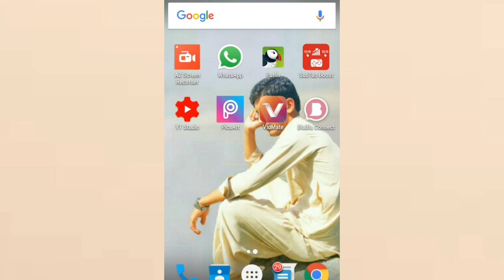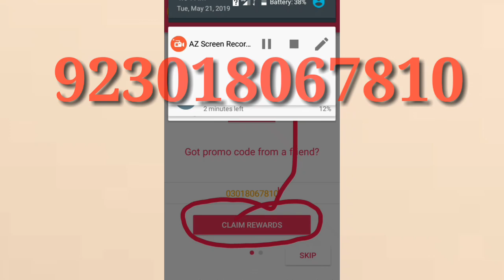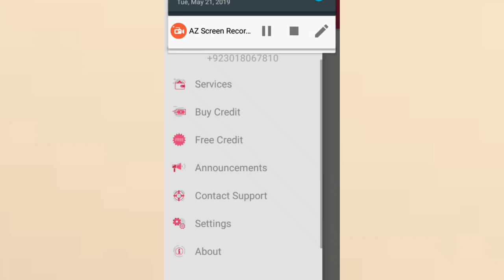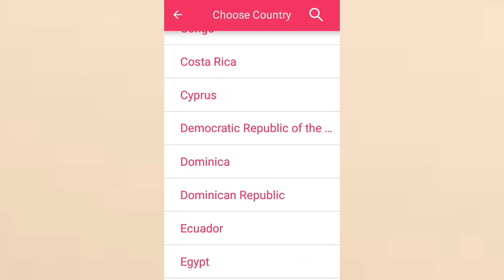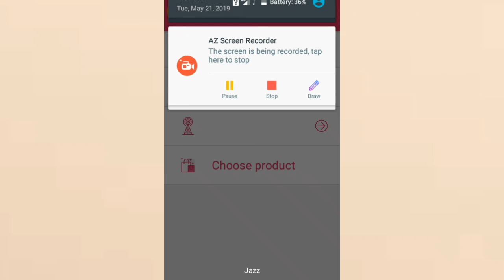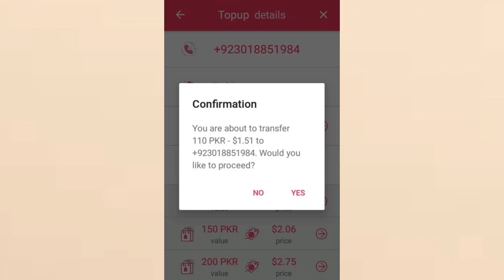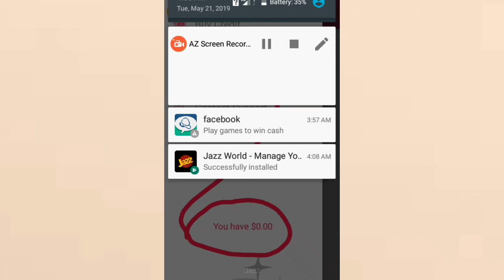څنګه کوالې شو چې هره ورځ 200 فرې اېزې لوډ خاصل کو get Rs 200 free balance for Mobile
د اپلېکېشن لېنک